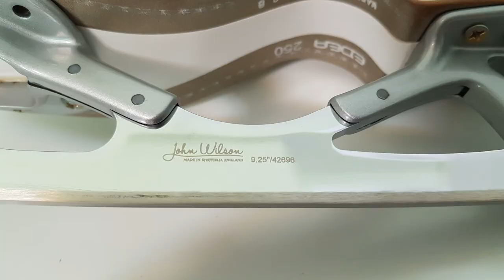Gold Seal Revolution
Unfortunate common feature in chrome removal grinding of John Wilson blades. This is brand new pair of Gold Seal Revolutions.